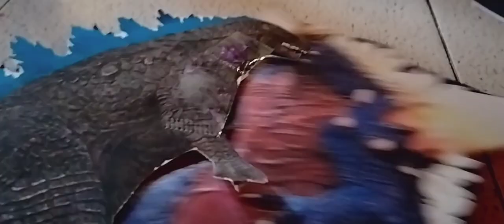Godzilla vs space Godzilla